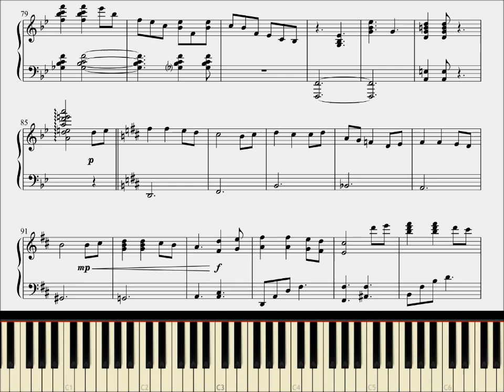【ピアノソロ楽譜】報道ステーションSUNDAYテーマ曲 "I am" 【Piano Solo Score】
「報道ステーションSUNDAY」のオープニングテーマ曲となっている"I am (Sunday Version)"をピアノソロ用にアレンジしました。動画の楽譜は一部のみ表示されています。